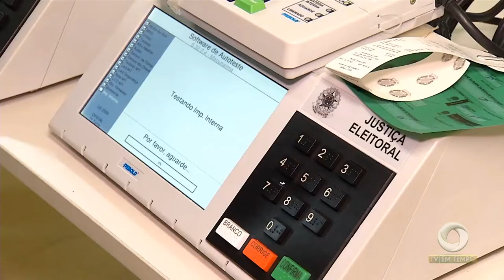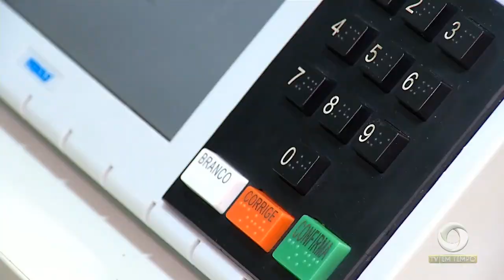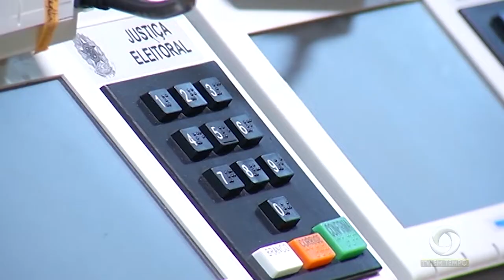Saber qual o dever do Presidente, Governador, Deputados e Senadores?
03º BLOCO JORNAL 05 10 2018 - Saber qual o dever do Presidente, Governador, Deputados e Senadores?